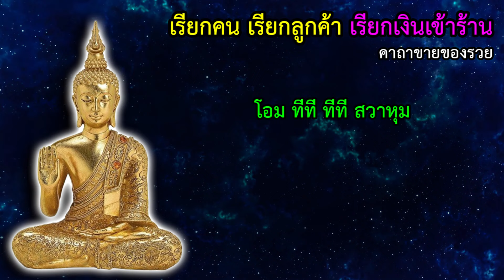สั้นๆ ก่อนเปิดร้าน ค้าขายร่ำรวย ขายของรวย เรียกคน เรียกลูกค้า เรียกเงินทอง ลูกค้าให้มาจากทุกทิศทาง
สวดแล้วดี ฟังแล้วได้  คาถาขายของรวย หมั่นท่องในใจ ใช้เรียกคน เรียกลูกค้า เรียกเงินทอง สำหรับพ่อค้าแม่ขาย ให้สวดก่อนเปิดร้าน อธิษฐานจิตขอให้ค้าขายร่ำรวย จะขายของดีนัก เรียกลูกค้าให้เข้ามาจากทุกทิศทาง

โอมทีทีทีที สวาหุม